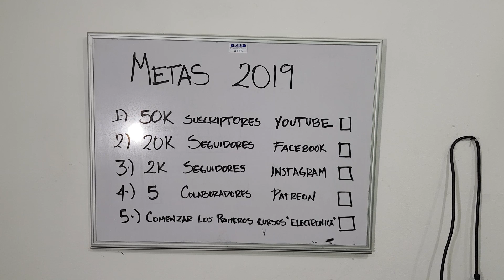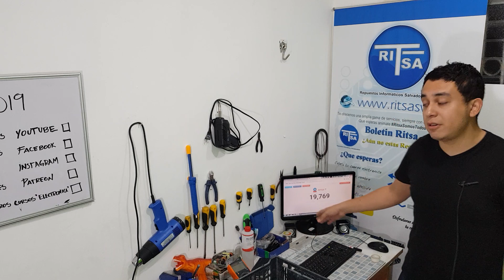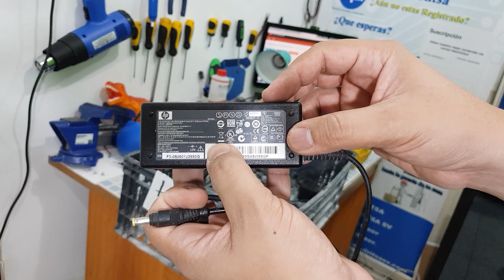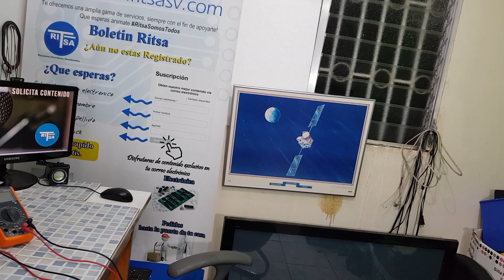Como generar ingresos extra reciclando equipos electrónicos